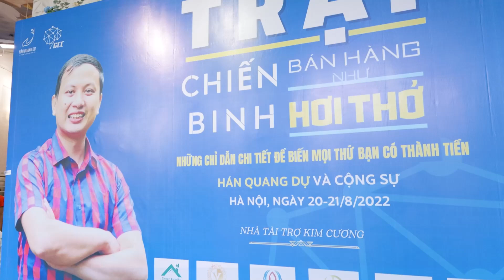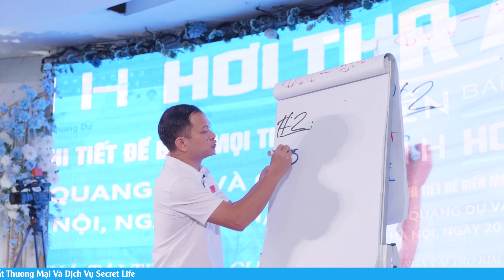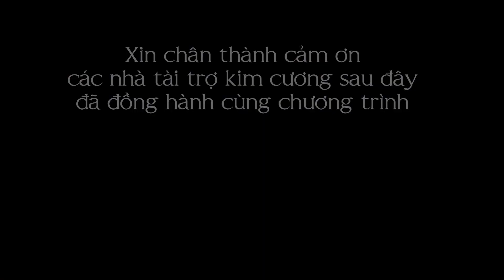Giới Thiệu về thầy Hán Quang Dự -Trại chiến binh bán hàng như hơi thở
￼bạn làm theo những bước đơn giản này trên điện thoại nhé. Bạn sẽ có 1 tiktok shop bán hàng được luôn trong ngày, tôi đã làm mẫu chi tiết rồi.
Nếu thấy hay, hãy gửi lời cám ơn nhé